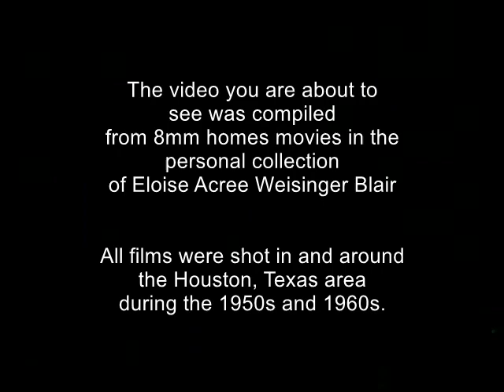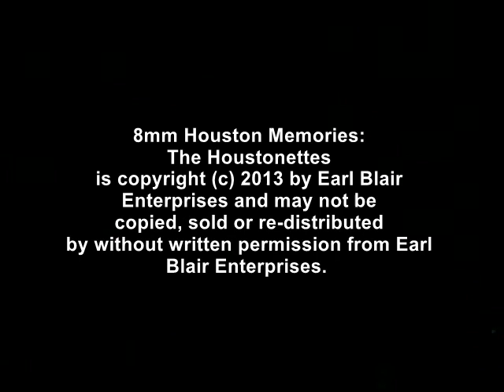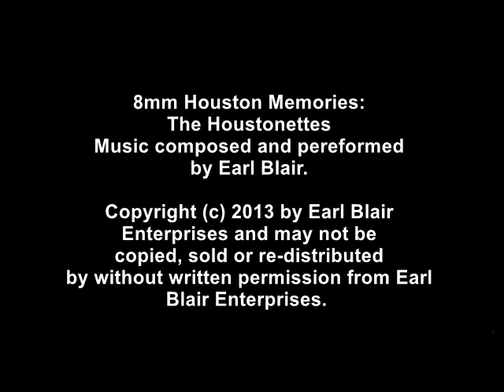1957 SAM HOUSTON HIGH SCHOOOL HOUSTONETTES - Veteran's Day Parade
Here's footage from the personal collection of Eloise Weisinger Blair featuring the Sam Houston High School Houstonettes drill team marching in the 1957 Veteran's Day Parade and, later, selling "Buddy Poppies" to benefit the VFW in downtown Houston,Texas.